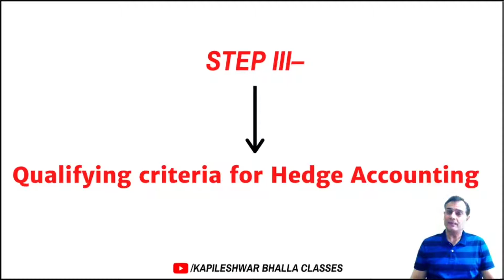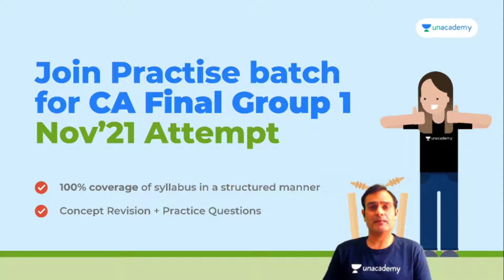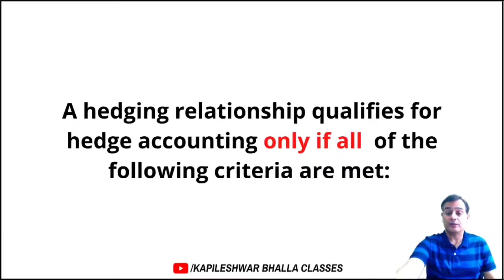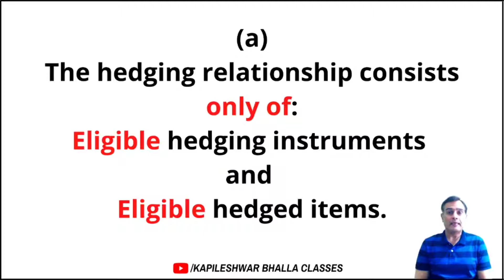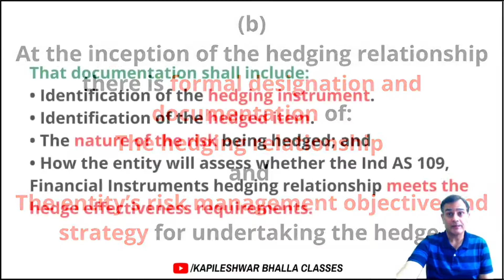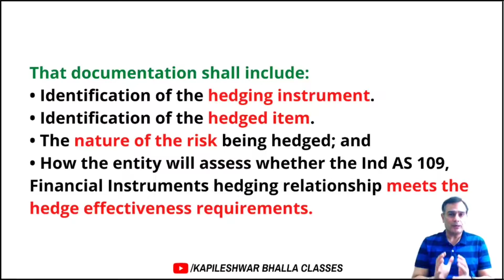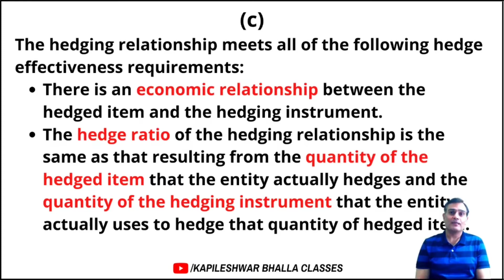STEP-3 of Hedge Accounting | Ind AS 109 | Kapileshwar Bhalla Classes